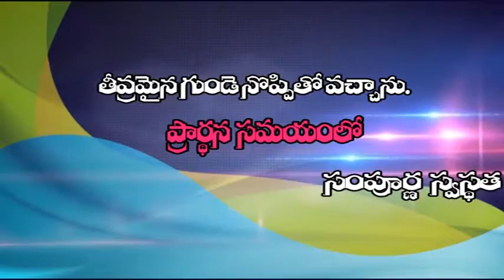Healed of terrible heart problem.....